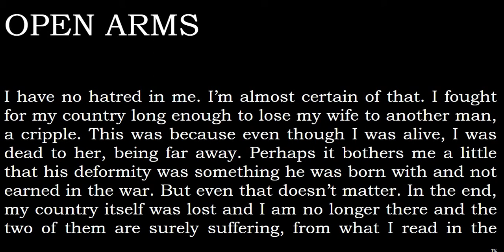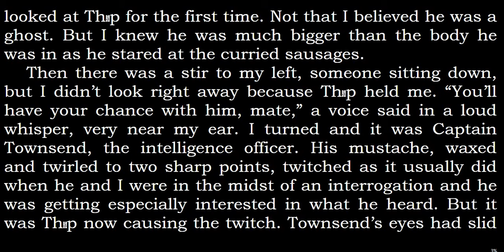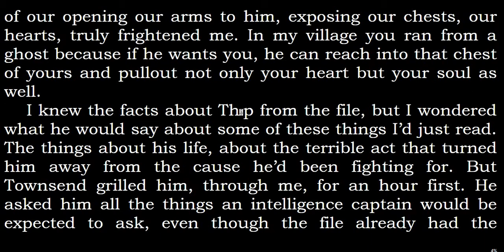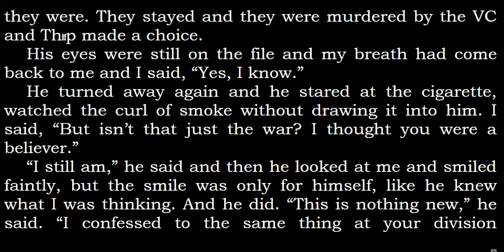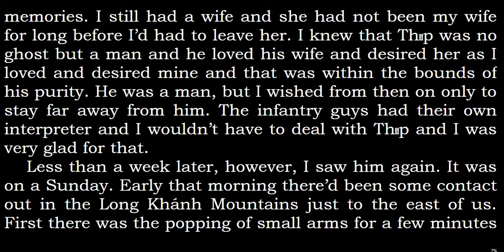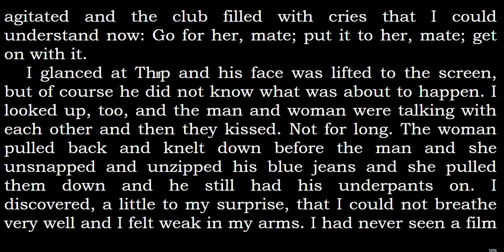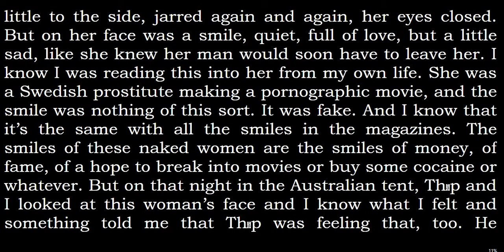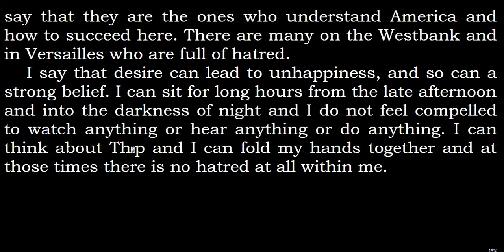English story for learning English / Learn English Reading